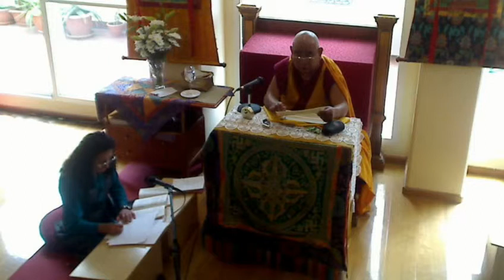22 Guese Lamsang Rayos del Sol 18 05 2014